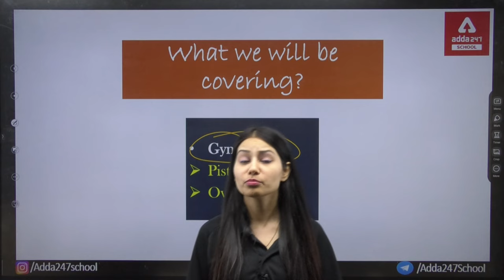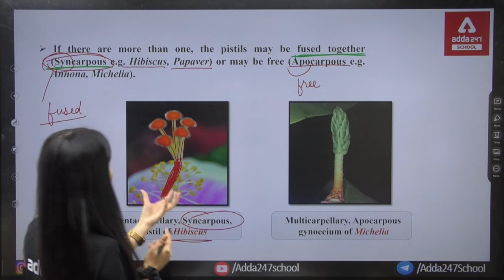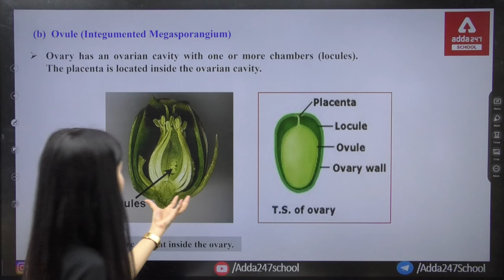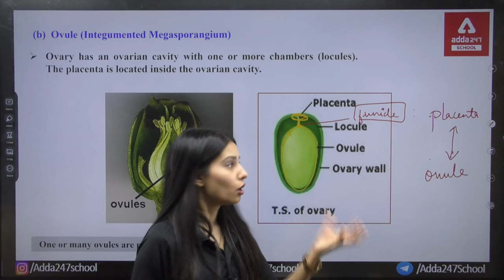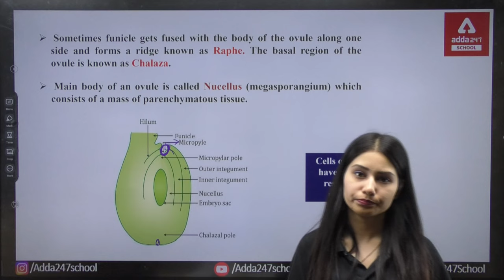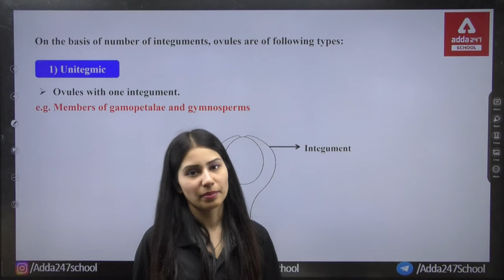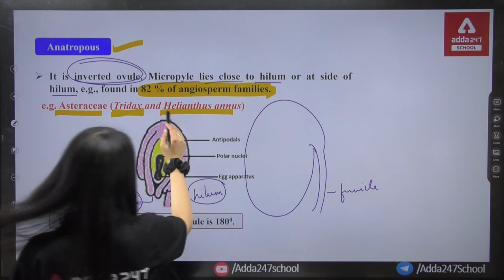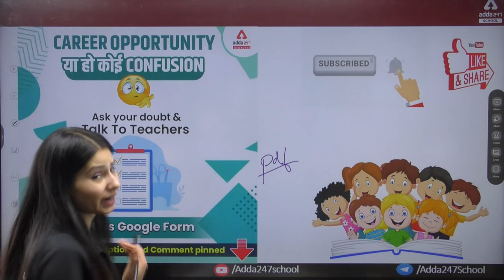Class 12 Biology Chapter 2 | Gynoecium | Sexual Reproduction in Flowering Plants | Aarambh Batch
👉Boost your CBSE BOARD Marks in one Class 12 Biology Chapter 2 | Gynoecium | Sexual Reproduction in Flowering Plants | Aarambh Batch